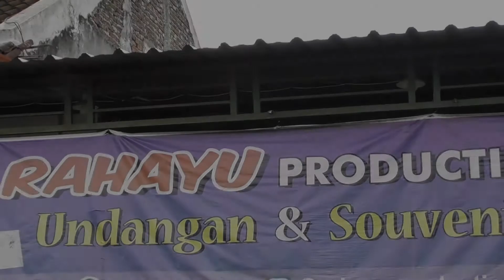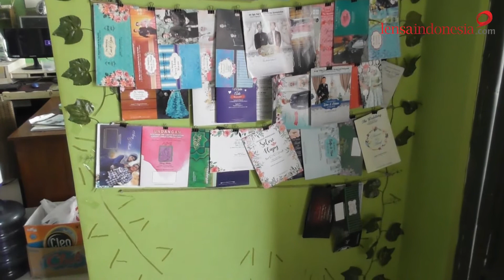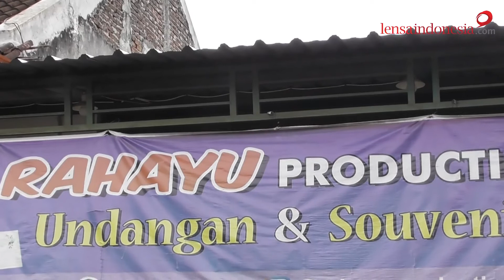MERANA ! Nasib pengusaha video shooting dan souvenir pernikahan di masa pandemi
Mario Arista Pangkey, pemilik Rahayu Production yang berlokasi di Jl. Halmahera No.7 Kota Madiun mengakui kondisi tersebut menyerang usahanya. Ia mengatakan dampak pandemi ini membuatnya kehilangan job sampai 80%, selain itu pesanan souvenir, undangan juga banyak yang dibatalkan.

Alamat Kirim-kirim
Redaksi LensaIndonesia.com